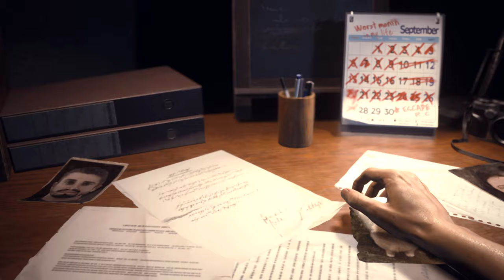Re3 Jill Valentine Red Siren outfit / Biohazard 3 mod / Resident Evil 3 Remake mod [4K]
support

Re3 Jill Valentine Red Siren outfit

Created by  Arison_C     hamura